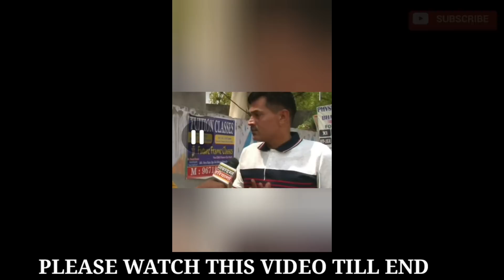जवानों की तुलना अफसर से ठीक नहीं, जवानों ने किया मोदी जी को चैलेंज, कानून लेना पड़ेगा वापस!!news